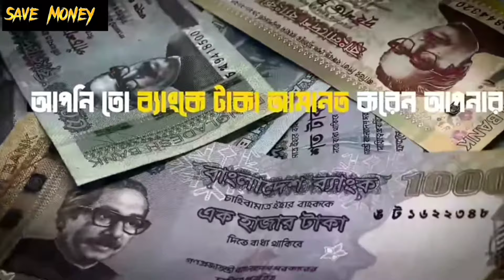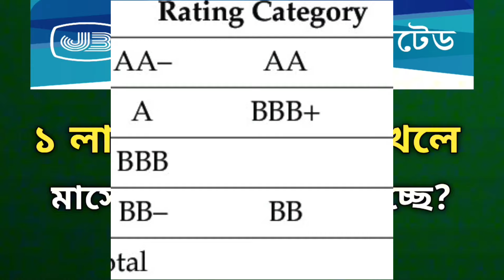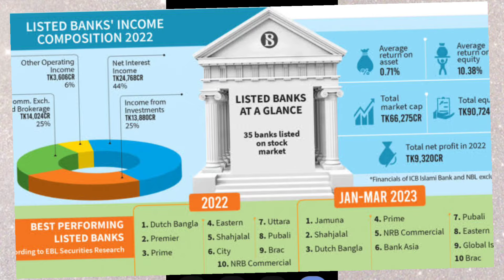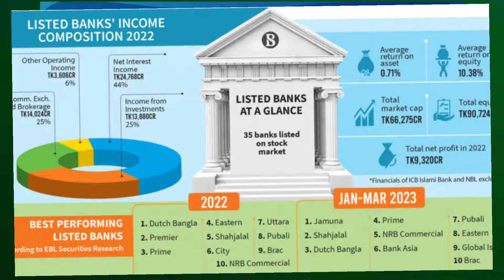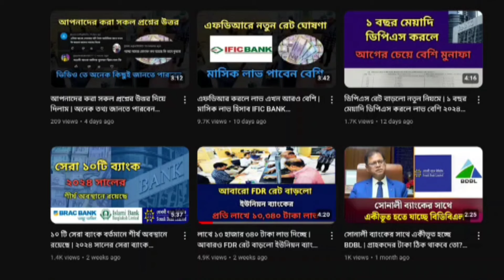এই নিয়মে এফডিআর করলে লাভ বেশি পাবেন | Fixed Deposit Interest Rates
Kewyard searching
 fixed deposit 2024

SM Shafiq